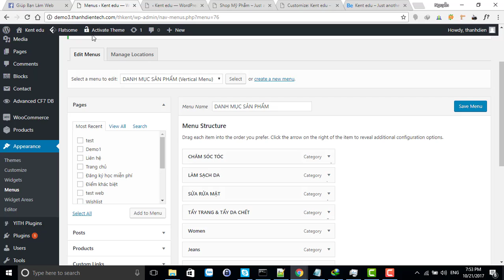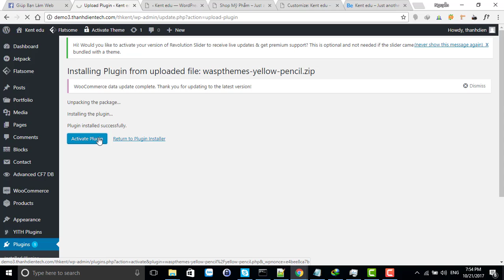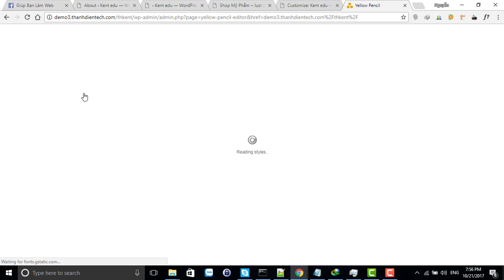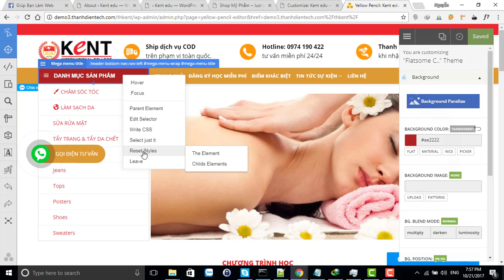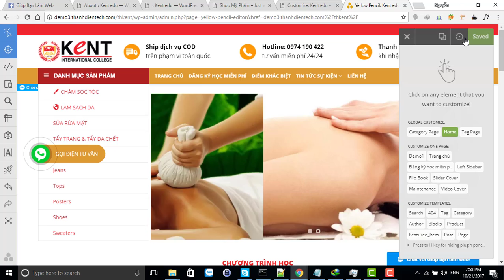Buổi 9 Bài 1 Chỉnh sửa css không cần code flatsome wordpress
Bài 26 Chỉnh sửa css không cần code flatsome wordpress